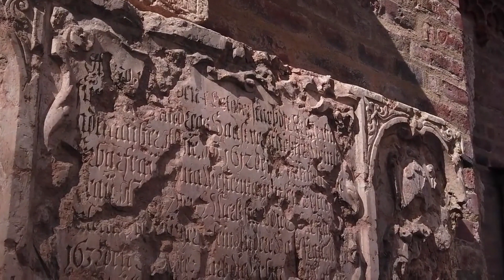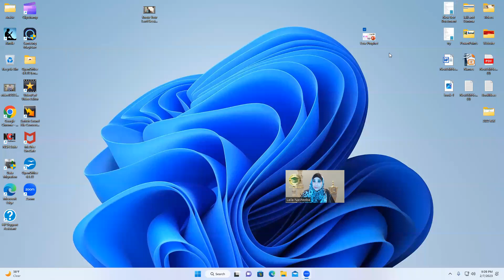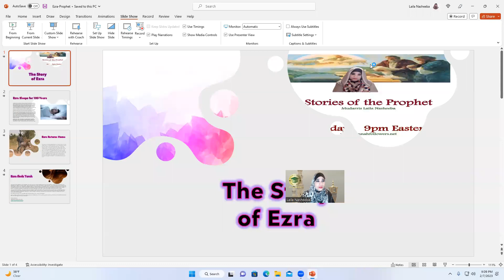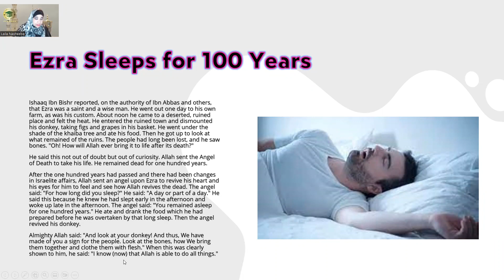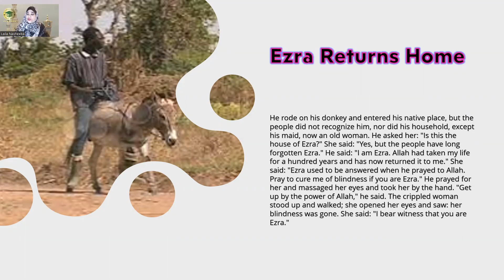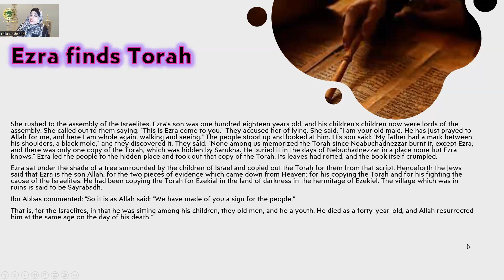The Story of Ezra